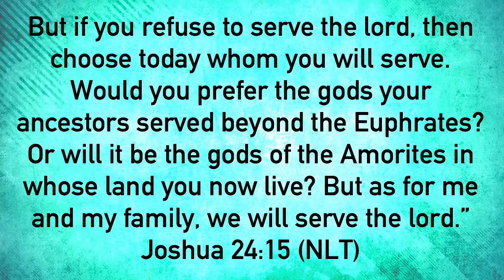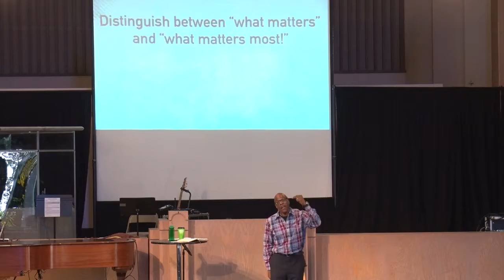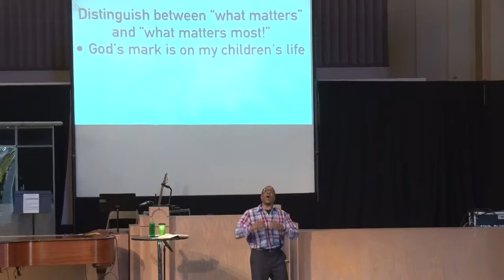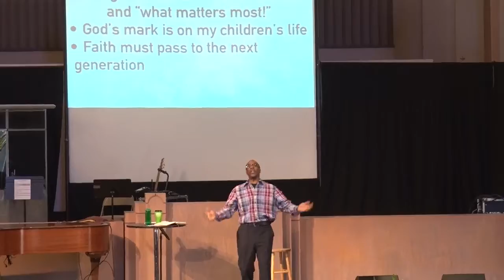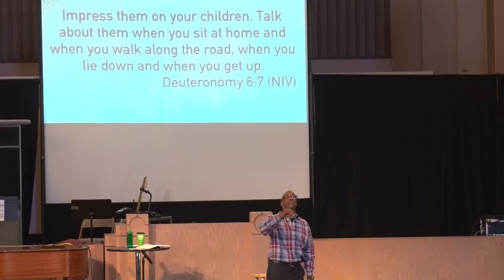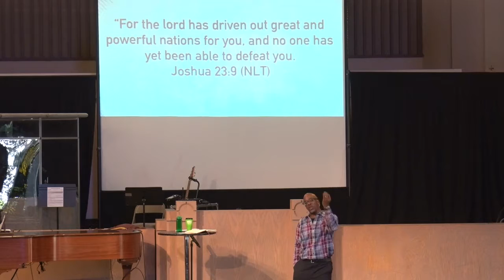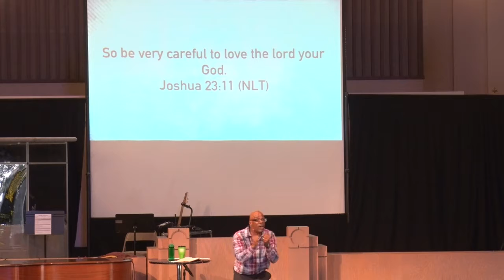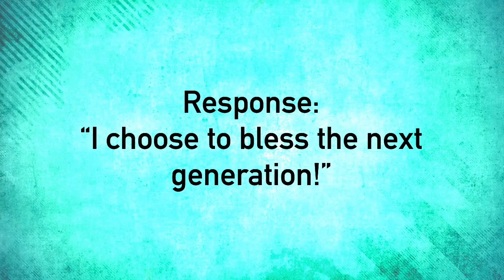"Living A Life That Outlives You, Part 3" Sept 18, 2016, Pastor Hurmon Hamilton